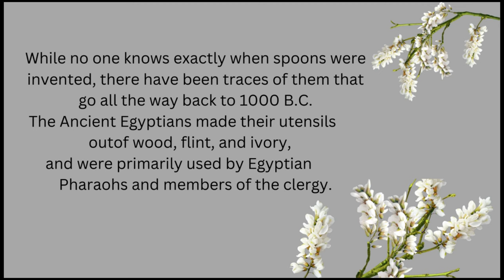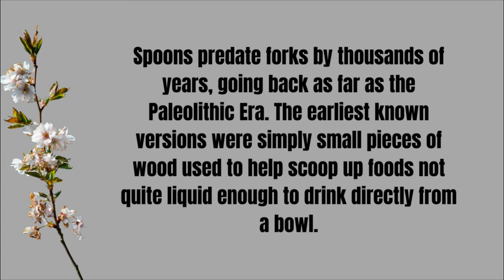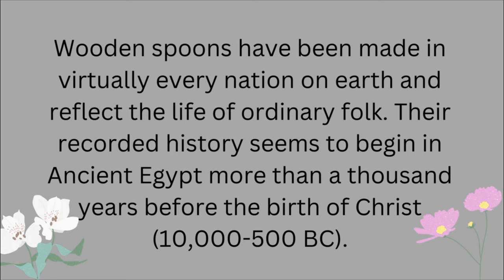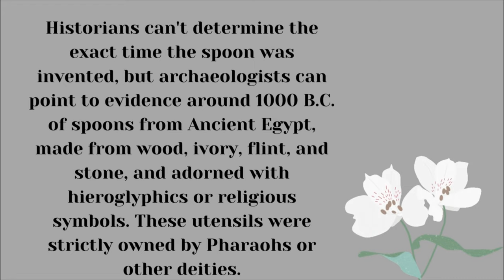Wooden Spoon Are Utility Spoons For Kitchen | Things You Need To Know About Wood Spoons | Best Spoon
This is the channel Especially for those who want to learn about Daily life use items, tools, gadgets, utensils, kitchen crockery items, bedroom, washroom lounge or everything that use in our daily life. You will learn there names with pictures, there uses and much more.